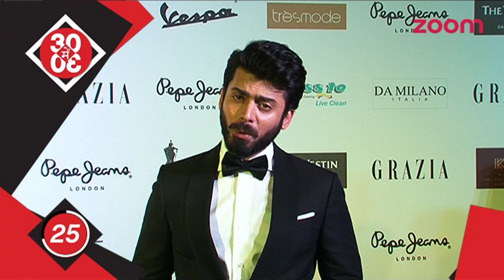Fawad Khan has become Karan Johar's favourite | Bollywood News